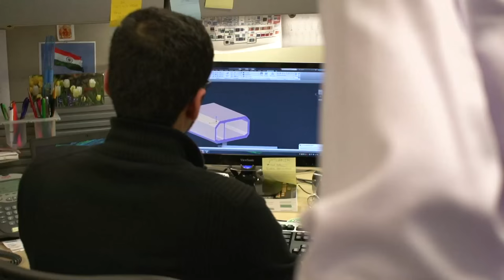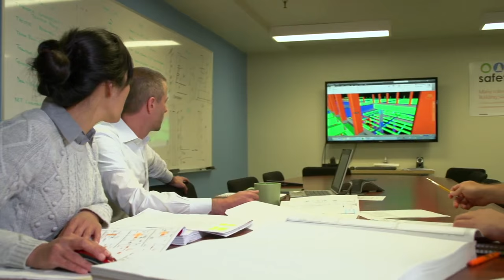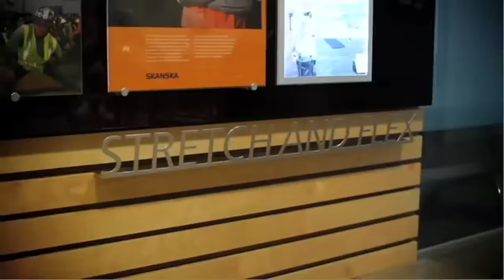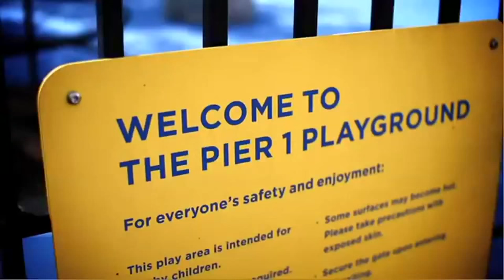Skanska USA documentary as featured on PBS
This profile - part of the James Earl Jones hosted "In America" show on PBS - features Skanska USA CEO Rich Cavallaro addressing such topics as the great need for investment in U.S. infrastructure and the tremendous importance we place on safety, diversity, ethics and innovation.